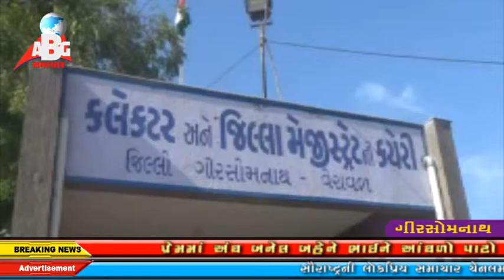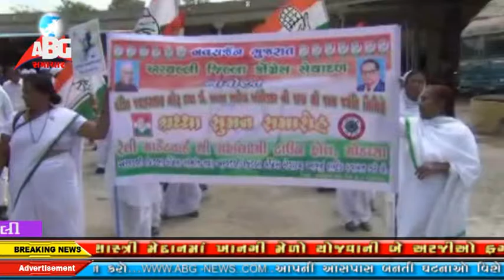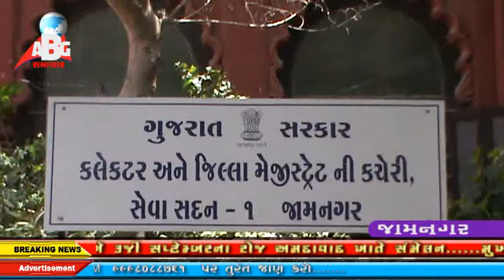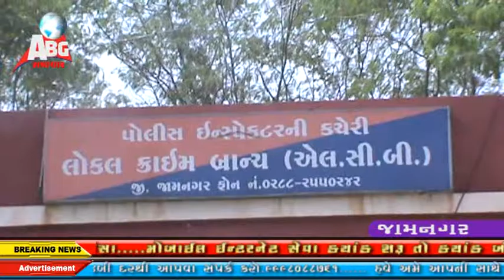abg news 10-09-2015